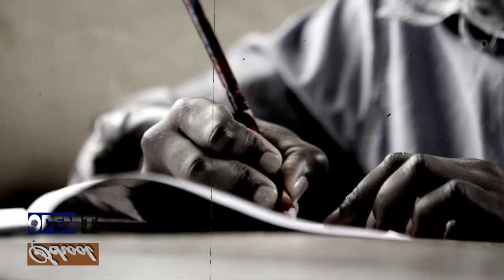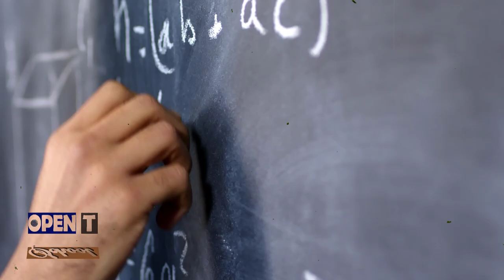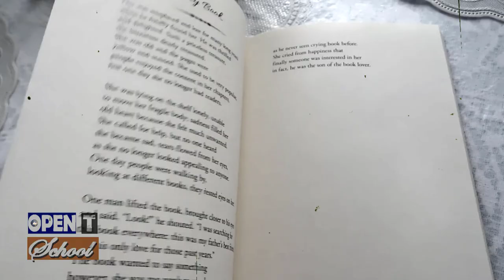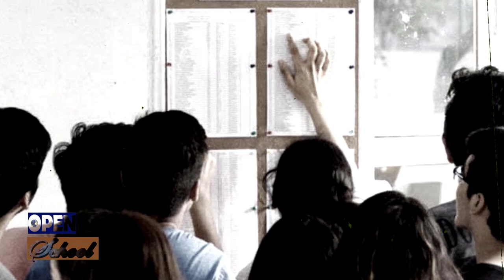কে এই মনিরুল ইসলাম | Jiboner Golpo | Who is Monirul Islam | Biography | Information | Lifestyle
কে এই মনিরুল ইসলাম | Monirul Islam (police officer) | Jiboner Golpo | Who is Monirul Islam | Biography | Information | Lifestyle |

Md. Monirul Islam (born 15 June 1970) is an Additional Inspector General of Police of Bangladesh Police and head of the Special Branch.
The position of Chief (Joint Commissioner, carrying the rank of Additional Deputy Inspector General) of Detective Branch (DB) of Dhaka Metropolitan Police (DMP) and the official Spokesperson of this unit earned him much publicity, albeit, he came into wide attention as the point-man of the nation’s counter terrorism offensive following Holey Artisan Bakery mayhem on July 1, 2016 (the grisly killing by violent extremists of twenty-two lives: nineteen foreigners, three natives and two higher rank Police personnel) as the Chief of Counter Terrorism and Transnational Crime (CTTC).

 that he pioneered, and is at the helm till date, and that, subsequently, spotted and cracked a number of terror-dens as well as curbed down the soaring extremist graph by neutralizing a good many violent-operators.

Early life
Islam did his Graduation followed by Masters in English from University of Dhaka. Later, he obtained his LLB in British Law from Northumbria University, UK. Islam did another Masters, afterwards, in Criminology along with his Post Graduate Diploma (PGD) in Genocide Studies from University of Dhaka.

Career
Monirul Islam joined Bangladesh Police as Assistant Superintendent of Police (ASP) holding the first place in order of merit in the Police batch through 15th Bangladesh Civil Service (BCS) Exams in 1995. Since then on, he held diverse offices ranging from field level law enforcer in District/Metropolitan police to counter-terrorism boss, with positions like law instructor, intelligence operative and supervisor of investigations in Bangladesh Police Academy, Special Branch and Detective Branch in between. However, he secured independent command as Superintendents of Police (SP) in two districts, too. Prior to pioneering CTTC, and being placed at its helm, he served as Deputy Commissioner and, on promotion, as Joint Commissioner of the Detective Branch where, in both capacities, he was the official spokesman, a prestigious internal appointment, of Dhaka Metropolitan Police. Mr. Islam met the press many a time, participated in number of talk-shows on television channels and represented his department and the country as well, in seminars & symposiums, both home and abroad.

Monirul Islam is an adjunct faculty member in Criminology of University of Dhaka, too, and a researcher. His works, articles and book chapters on terrorism secured spaces in renowned journals. “Emerging Trends of Terrorism in Bangladesh and Counter Approaches”, (published in quarterly Journal of Police Staff College, 2019), “Preventing Violent Extremism and Peacebuilding: Perspectives and Prospects” (published in AKM Abdur Rahman [ed.], Bangladesh in International Peacebuilding: Discourses from Japan and Beyond, BIISS, Dhaka, 2019), Terrorists Exploitation of Social Media: A Critical Study on Bangladesh (an academic research paper under publication), and Terrorism in Bangladesh: The Process of Radicalization and Youth Vulnerabilities (an academic book under publication) are some of his works. He is a regular resourced speaker in national level workshops and training centers for professionals.[9][10][11]

Mr. Islam is associated with number of service/alumni associations and non-profit advisory groups: he served, successfully, twice as the General Secretary of Bangladesh Police Service Association (BPSA), as Vice-President of Bangladesh Police Service Association for the last three years, as President of 15th BCS Forum for last three years, as Vice- President of Bangladesh Society of Criminology (BSC), as President of Dhaka University Criminology Alumni Association, as Advisor (honorary) of Bangladesh Peace Observatory (a think-tank group under Centre for Genocide Studies of University of Dhaka) and as Advisor (honorary) of Center for Social Advocacy & Research Foundation (a think-tank in Bangladesh, specialized in research and security threat analysis).

Awards & Medals
Mr. Islam showcased unique professionalism in his career and was decorated with Bangladesh Police Medal (BPM) for an exemplary forth times, President Police Medal (PPM) for twice and IGP’s Exemplary Good Services Badge for once.

DIG of Police
গোয়েন্দা সংস্থা স্পেশাল ব্রাঞ্চের প্রধান হলেন মনিরুল ইসলাম